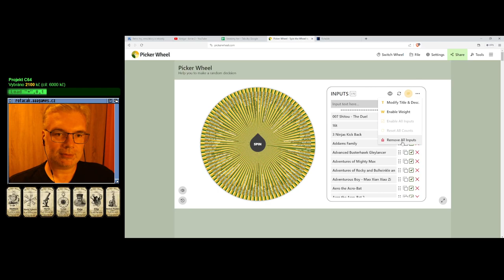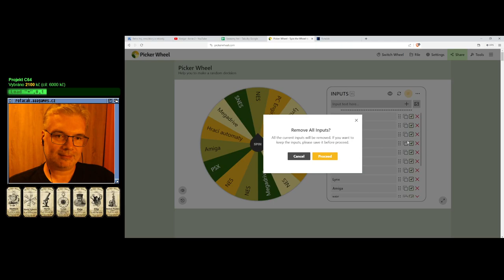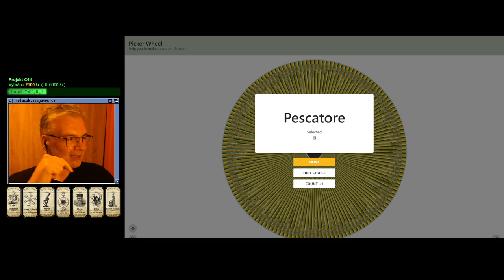🙁 Slap Fight (Megadrive)